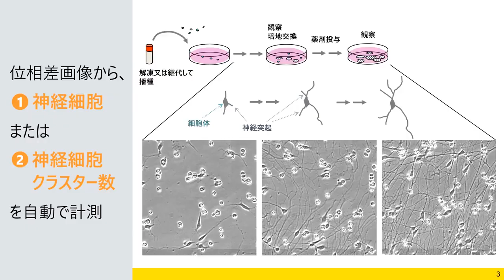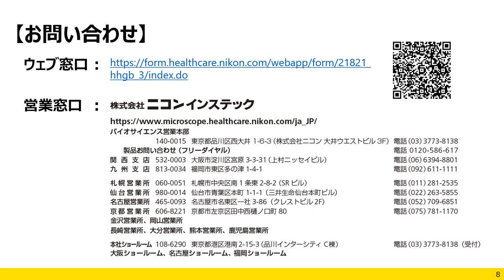神経細胞／クラスター数（位相差）解析手順 画像解析ソフトウェアCL-Quantアドオンモジュール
神経細胞を用いたアッセイなどで評価指標となる細胞体やクラスターの数を、位相差観察法で非侵襲に解析してみませんか。
画像解析ソフトウェアCL-Quantアドオンモジュール「神経細胞／クラスター数（位相差）」を用いて解析する際の操作ステップを紹介します。